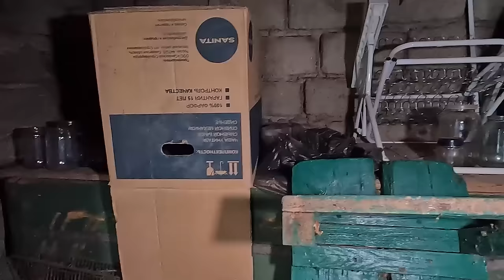ДОМ ГДЕ ПОЮТ ПТИЧКИ РЯДОМ С ОКНОМ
✅✅✅🔽🔽🔽НИЖЕ ПОЛЕЗНАЯ ИНФОРМАЦИЯ ПОКУПАТЕЛЯМ И ПРОДАВЦАМ

✅   Если вас заинтересовал этот дом, то подробную информацию вы можете получить от нашего специалиста по недвижимости 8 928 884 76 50 Эльвира Дернова - можете писать на WhatsApp или звонить по телефону с 9:00 до 18:00 Выходной суббота и воскресенье